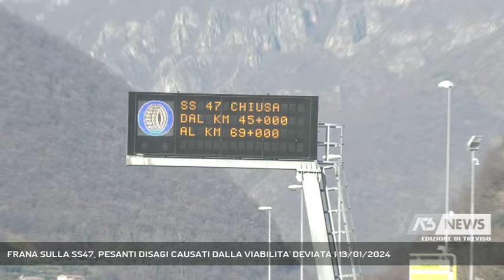FRANA SULLA SS47, PESANTI DISAGI CAUSATI DALLA VIABILITA' DEVIATA | 13/01/2024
A3 NEWS Treviso 13/01/2024 - ROMANO D'EZZELINO - E dopo le deviazioni del traffico pesante sulla feltrina, con la chiusura della Valsugana, tra Romano d'Ezzelino e il trevigiano crescono i disagi alla viabilità.  || Già deve essere valutato con tempestività il fragile equilibrio della rete viaria che attraversa i nostri paesi. Perchè la chiusura della ss47 Valsugana, dopo la caduta del masso a Valbrenta, con traffico opesante off limits, sta provocando disagi importanti che vanno a gravare sull'intero territorio interessato, arrivando sino al trevigiano, con la deviazione sulla feltrina dei camion per raggiungere Trento.Il sindaco di Romano d'Ezzelino, Simone Bontorin, come il collega di Valbrenta, punta il dito contro una vaibilità non tenuta nella dovuta considerazione. - Intervistati SIMONE BONTORIN (Sindaco Romano D'Ezzelino) (Servizio di Vanessa Banzato) - Segui Antenna Tre anche sul digitale terrestre! Visita il sito